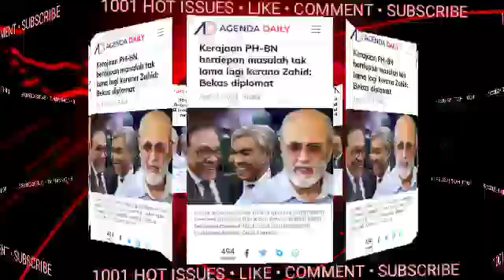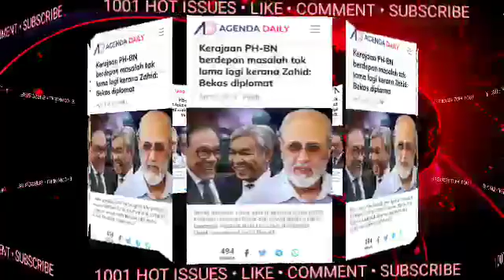MEMANG DAH DIJANGKA HARI INI PM DIKEJUTKAN BERITA BURUK TERGEMPAR